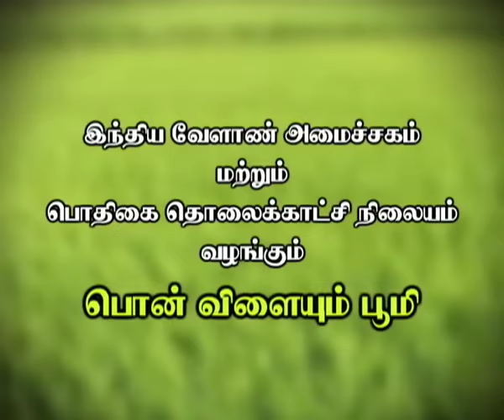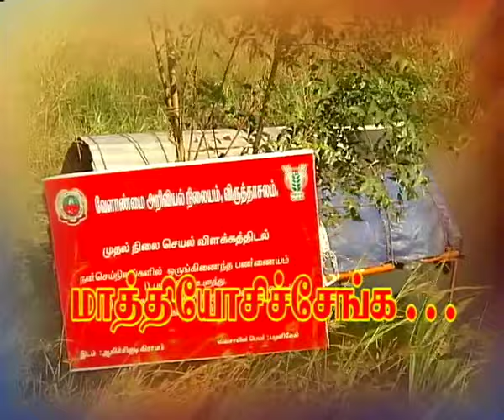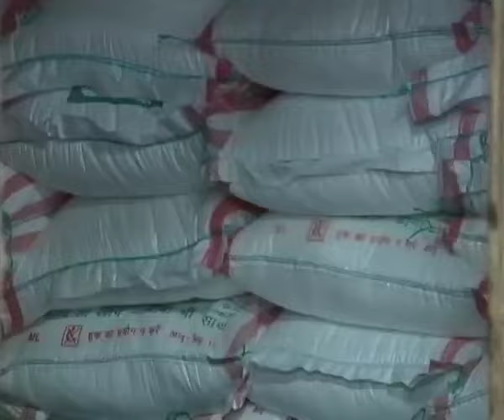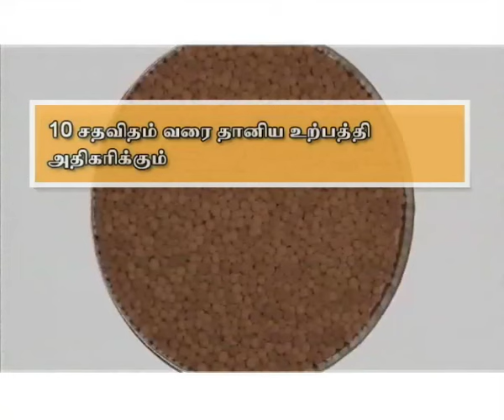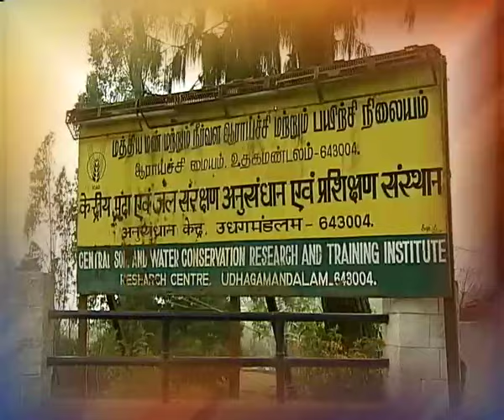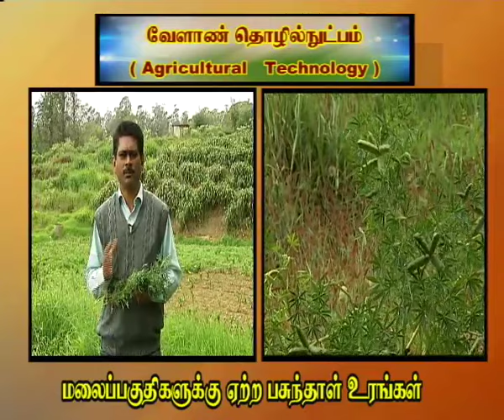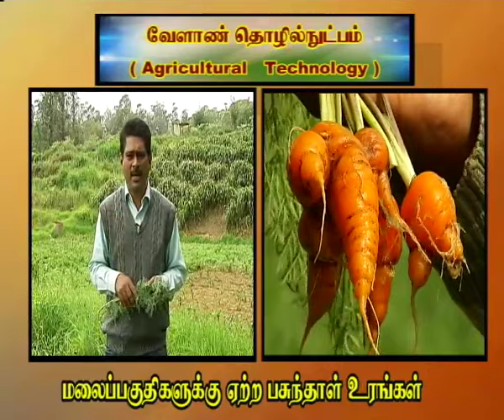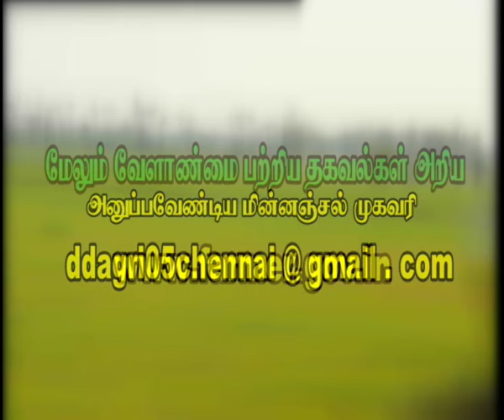02 10 15